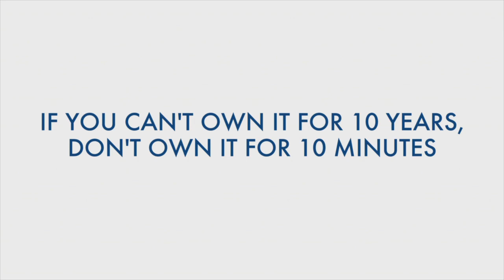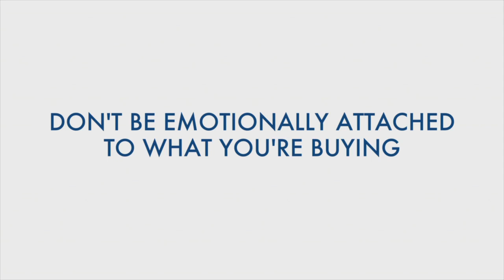Top 5 Tips Before Buying Your 1st Investment Property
What do you need to know before buying your first investment property? How can you avoid making mistakes when purchasing real estate? Harma Hartouni shares his top five tips you MUST KNOW before you make an investment.

Dedicated to sharing inspiring conversations, mindset tips, innovative business strategies, and real estate expertise, The Harma Channel puts the "real" in real estate.

About Harma Hartouni

With eighteen years of experience in real estate, Harma began his career in development and new construction condominiums, while building his own real estate team. Working through market shifts in Southern California, Harma gained experience working with multiple financial institutions, servicing their bank-owned property/REO departments.

In 2009, Harma became owner of multiple Keller Williams Franchises in the Los Angeles area, and in 2017, as Operating Principal his combined offices grew to over 900 agents with a record $2.5B in volume.

Harma and his real estate team services the greater Los Angeles and San Fernando Valley areas, focusing on Hollywood Hills, West Hollywood and surrounding cities, closing over 1300 transactions himself since being in business. Harma’s team has consistently ranked #1 in Southern California in both units closed and volume.

Harma has also successfully overseen the launch of multiple ancillary businesses including Escrow and Natural Hazard Disclosure, while building his knowledge and expertise of the economy, the real estate market and trends, and actively coaches multiple top agents – delivering a robust marketing strategy and high level of customer service to their individual clients.

Harma holds multiple real estate designations including Graduate Realtor Institute, Certified Residential Specialist, Real Estate Broker, Luxury Home Certification and Certified REO Broker. Among awards and honors received are Top Team in Keller Williams, National Association of Realtors “30 Under 30” and Los Angeles Business Journal “40 Under 40.”

Harma Real Estate | Keller Williams
DRE #01467929